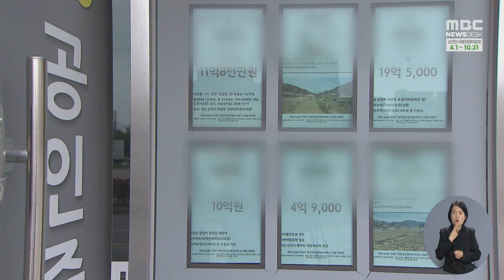부동산 시장, 급매 거래 활발‥"대세 상승 아냐" -R(230424월/뉴스데스크)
지난해 침체를 이어오던 전남 동부권 부동산 시장이 최근 급매물 위주로 거래가
활발해지고 있습니다. 아파트값이 바닥을 찍었다는 평가가 나오는 가운데,
고금리가 여전히 지속되면서 본격적인 상승세로 전환하기에는 아직 힘들다는 분석입니다.

◀ＶＣＲ▶
1만 가구가 입주한
순천 신대지구입니다.

대단지 아파트가 밀집했지만,
지난해 부동산 시장이
얼어붙으면서 거래가 뜸했습니다.

하지만 올해 들어,
1개 단지에서만 거래가 50건 넘게 이뤄지는 등
숨통이 트였다는 목소리가 나옵니다.

◀ＩＮＴ▶ 이재근 / 순천 공인중개사협회 해룡면분회장
"3월부터 급매 물건이 거의 정리되면서
가격도 바닥을 찍고 점차 오르는 분위기에 있고요.
당분간 가격 상승세가 유지될 것으로 보입니다."

내림세를 이어오던 가격이
더 떨어지지 않을 것으로 보고
저렴한 매물 위주로 거래가 활발했습니다.

올해 1분기 여수와 순천, 광양의
아파트 매매 거래량은 2천247건,
지난해 4분기보다 약 800건 늘었습니다.

◀ st-up ▶
"급매물이 속속 거래되면서
시장에 조금씩 활력이 돌고 있지만,
반등이 지속될지는 더 지켜봐야 합니다."

여전히 금리가 높아
대출 부담이 있는 데다,
경기 회복세도 뚜렷하지 않기 때문입니다.

봄 이사철 등이 겹치면서
일시적 반등일 뿐,
대세 상승으로 이어질지 판단하려면,
올해 하반기는 돼야 한다는 평가입니다.

◀ＩＮＴ▶ 김문성 / 청암대학교 부동산과 교수
"금리가 예전 상황으로 돌아가긴 어렵겠지만,
제가 봤을 때 쉽지 않다. 이런 게 소비자 심리를
매수를 원활히 시키기에는 충분한 원동력이 작다."

전문가들은 집값이
당분간 크게 변동이 없을 것으로 보고,
내 집 마련에 나선 실수요자는
급매물 위주로 접근해야 한다고 조언했습니다.

◀ＥＮＤ▶